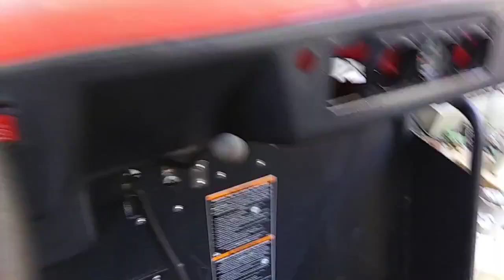starting my 2014 Landmaster LM650